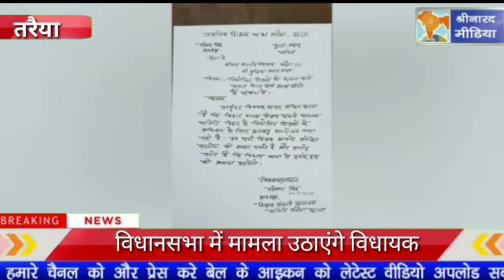नियोजित शिक्षकों ने तरैया विधायक को घेरा, रखी अपनी समस्याएं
विधानसभा में समस्या उठाने का दिया आश्वासन#shrinarad media